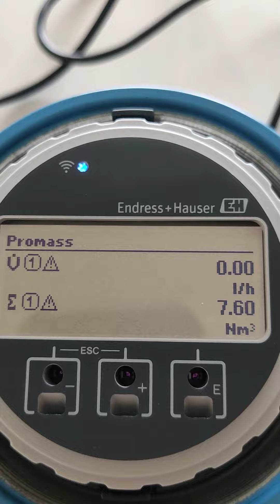Desbloqueo de teclado óptico en caudalímetros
Procedimiento para desbloquear un teclado óptico en caudalímetros.